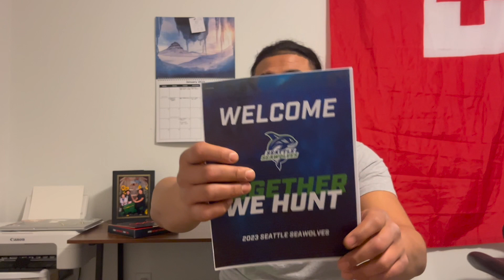DAY IN THE LIFE: MAJOR LEAGUE RUGBY PLAYER EP.1 (TRAINING CLIPS, KIT REVEAL, OVERVIEW) *GIVEAWAY*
What's good everyone, Lopeti Aisea here. Just wanted to get this channel going to document my journey as a Major League Rugby player here in the US. This is my first vid of my Day In The Life Series, and I'll learn more on how and what to film, etc so please bear with me but ENJOY! I got some clips from the gym, the field, and do a full reveal at the end. Besides all that.. Welcome to the channel! And i'll see yall real soon.

LopetiAisea27